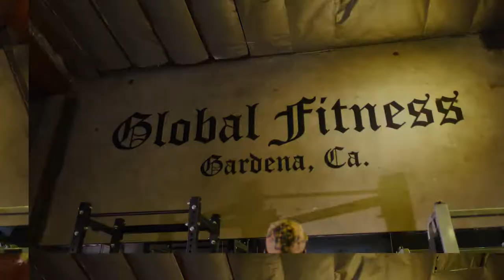Global Fitness Studios - Chest Workout Psycho's & Iron Addicts - Psycho Dru, Big Rob and Big Hurk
Global Fitness Studios Chest Workout Psycho Iron Addicts - Psycho Dru, Big Rob and Big Hurk

- Iron Addicts Music Play on Itunes – Spotify – SoundCloud or where music is sold

- Pre Workout For Athletes Made by Athletes

Music
Artist: Psycho Dru
Artist: Iron Revolution Sounds
Available: Itunes - Sound Cloud - Spotify - Youtube

Pre Workout Vol 1 - Speed Bump (Album by Psycho Dru)

Itunes search Psycho Dru or Iron Revolution

About Me: The Pre Workout is strong in that one! Crazy Ass Dru real name Dru Peebles Born in Huntington Beach, Raised in Huntington Beach and Lives in Huntington Beach! What I'm about! Name is Dru Peebles, I go by Psycho Dru. I am the Creator and Producer of Iron Revolution Sounds. I Created Speed Bump Energy Pre Workout. Took over a year in a half, I am proud to stand by it and say there’s no other pre workout that comes close to touching the Focus and Dexterity Speed Bumps give you before a Workout or Work session.

Speed Bump Energy Pre Workout.
Made with 7 Ingredients
350 mg Caffeine Anhydrous
350mg Glucuronolactone
350mg Choline Bitartrate
55mg Di-caffeine Malate
55mg Hordenine HCI
2G Beta Alanine

So 1 Full Scooper = only 5.6Grams with 30 Serving per Container. Best Bang for the Punch! No Fillers, has never been Stepped on. You know the Scooper is Pure if it only has 5.6 Grams and no Ingredients that are 2 grams of nothing or on the onsite side under 5mgs each, because you can’t really measure those types of ingredients.

where you Come Up on that Speed Bump